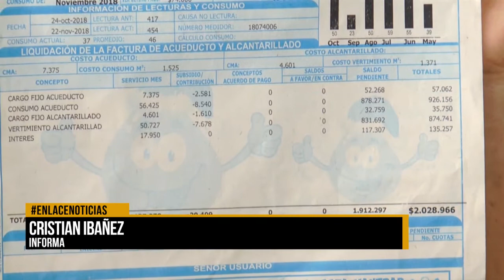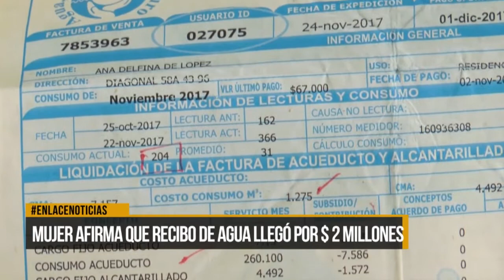Mujer denuncia que recibo de agua le llegó por 2 millones de pesos